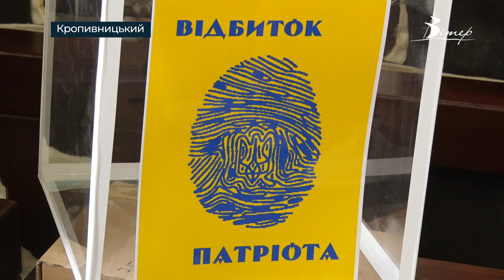“Відбиток патріота” - акцію під такою назвою організували у Кропивницькому | телеканал Вітер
“Відбиток патріота”. Акцію під такою назвою організувала команда волонтерів з магазину техніки “ЕплФіксіт”. Прагнуть створити найбільший прапор з відбитків пальців українців. Акція розпочалась напередодні Дня Незалежності України. Волонтери планують зробити акцію національною. Зі стягом проїдуть громадами Кіровоградщини. А згодом і різними містами України.